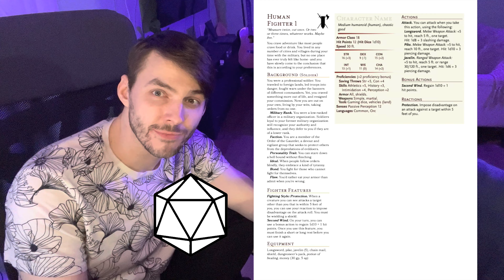Getting Started with Dungeons & Dragons!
A broad view of how to get into Dungeons & Dragons from Shane and Rebecca from Venture Forth!

Venture Forth is a Dungeons and Dragons podcast. We play 5th edition (5e) Dungeons and Dragons in a home-brew D&D setting. Our campaign takes place in the high fantasy realm of Elbor. A world filled with monsters, heroes and epic tales to be told.

00:00 Why we're making this video
01:21 Easy Character Sheets
02:38 The only way to play poorly
03:00 Where to find Players
05:00 How to find a DM
06:13 Where to find the Rulebook
06:40 Fundamentals of Play
09:52 If you're unhappy at your table...